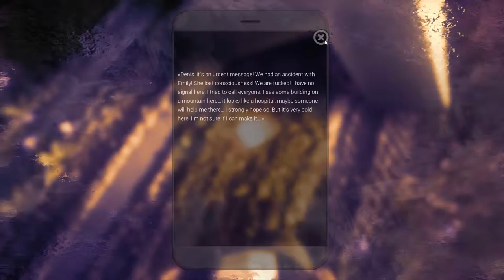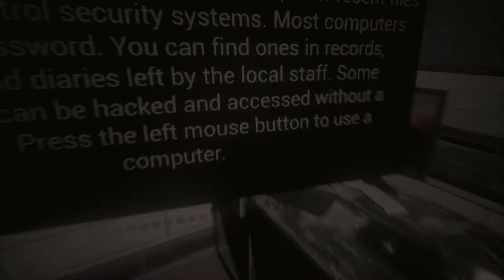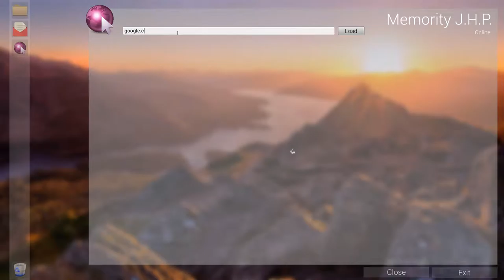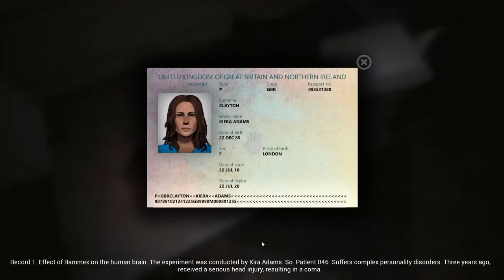The Butterfly Sign: The Butterfly Sign Game Walkthrough No Commentary Chapter 2 Part 7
This is The Butterfly Sign Chapter 2 Part 7

► The Butterfly Sign is a first person detective story putting players in shoes of the lone survivor and the only witness to a disastrous incident.

The protagonist’s destiny depends on his memories. That is why he dares to take a desperate measure. He takes an experimental drug "Rammex" which immerses him in the depths of his mind and precisely restores all the events occurred to him. In his memories, the protagonist will discover the ones responsible for the disaster, collecting clues bit by bit…